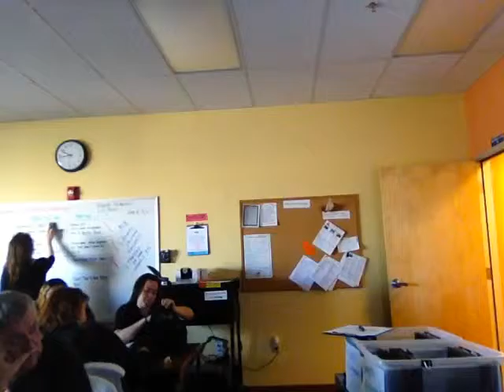M8U2A1 Student Development